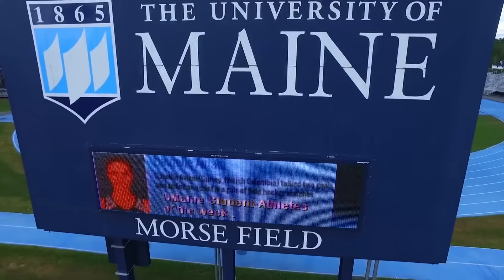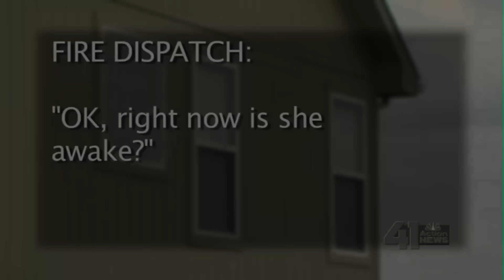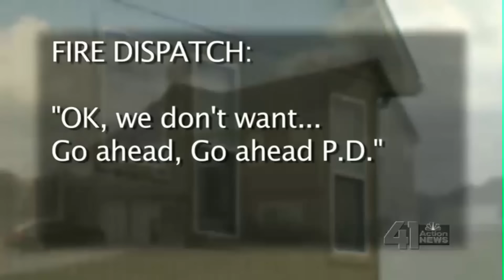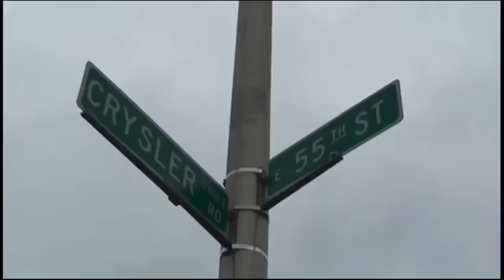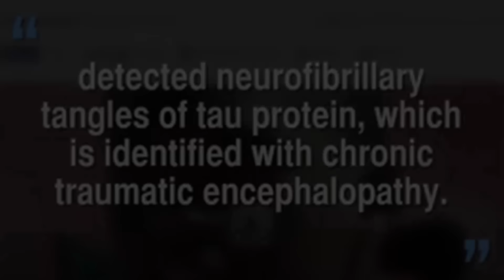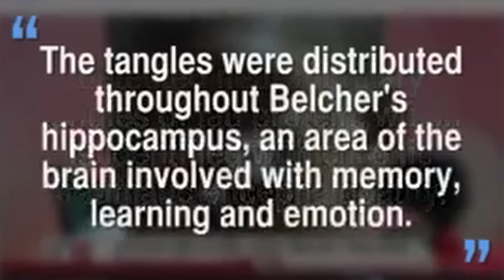The Darkest Day In Kansas City Chiefs History (The Jovan Belcher Story)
On December 1st 2012, the Kansas City Chiefs faced the darkest period in their history when linebacker Jovan Belcher was involved in an incident at the Chiefs practice facility.